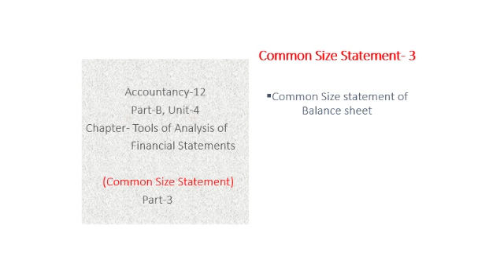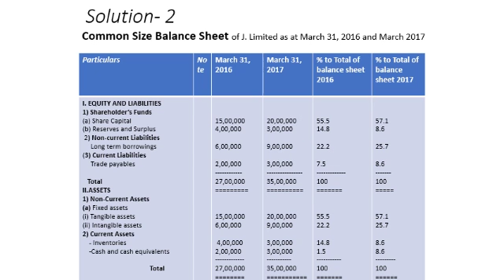Class 12th, Subject Accountancy, Unit 4 Common Size Statement, Part 3